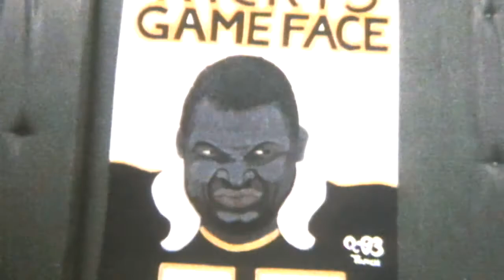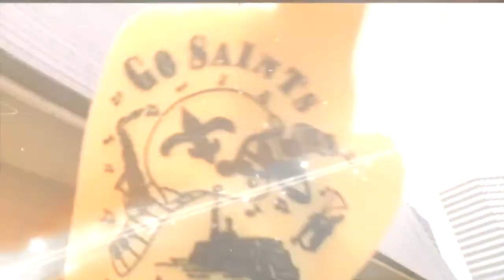Madden 25 Franchise Part 11